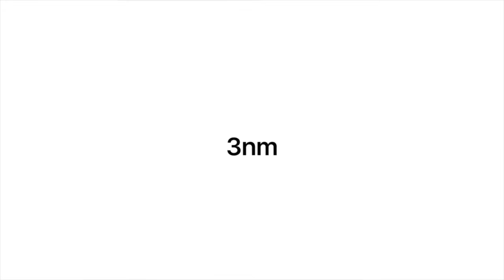NOTICIA｜iPhone 15 rumores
Noticias sobre el nuevo iPhone 15. Según rumores, estaría disponible en las tiendas en septiembre. ¡Infórmate ahora!

0:00 Introducción
0:18  iPhone 15 tamaño
0:57  iPhone 15 pantalla
1:20  iPhone 15 cámara
1:47  iPhone 15 carga
2:30  iPhone 15 chips
2:47  iPhone 15 botón